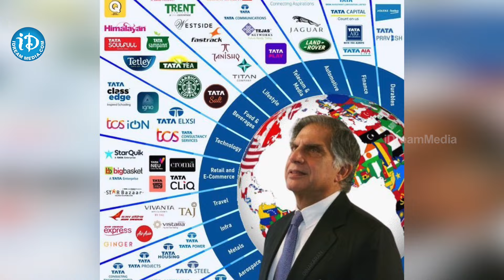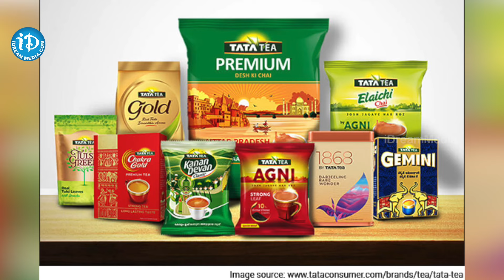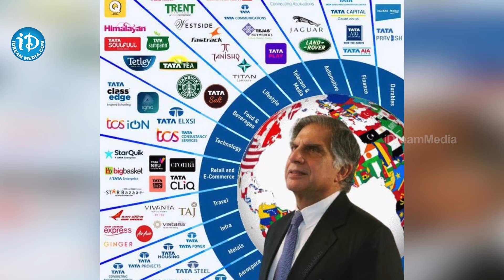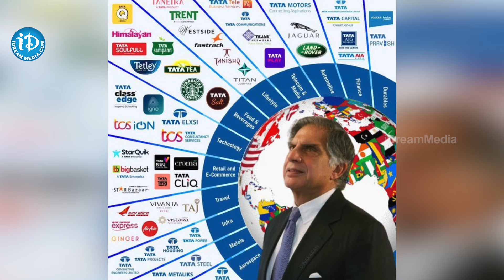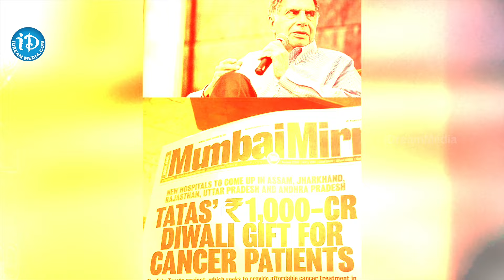Ratan Tata life journey | కలియుగ కర్ణుడు రతన్‌ టాటా... | iDream News